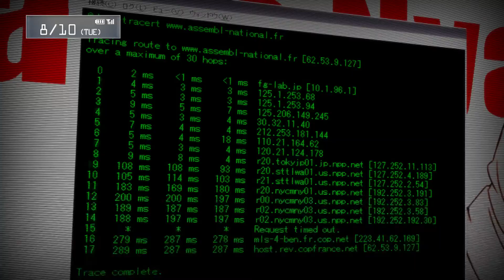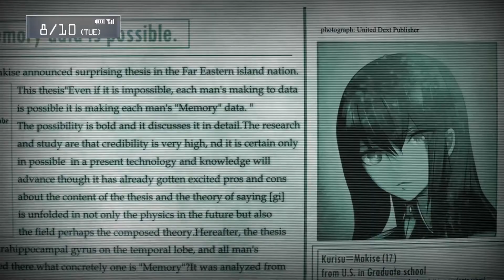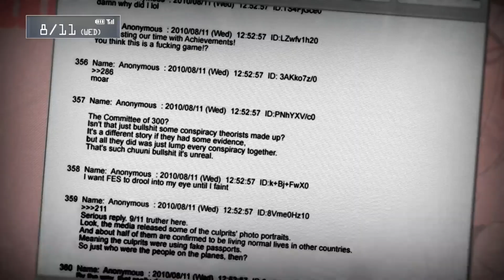Let's Read Steins;Gate ep 89 'Flag Hunting'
Well the hunt for the true ending has officially begun. I had no idea how much extra stuff I missed out on by getting locked into the Mayuri ending. These next few are just going to be massive doses of Christina not that it's a bad thing.

I do not own or claim to own this game all credit goes to the staff at Nitroplus and their team and any other group that worked with them; however, I am allowed to do this game because it is fair use of the content. My commentary over the game transforms the original media into something completely new and unique. Also I am giving my live reactions and opinions while the game is playing and I also plan to review the game at the end of the Let's Play.